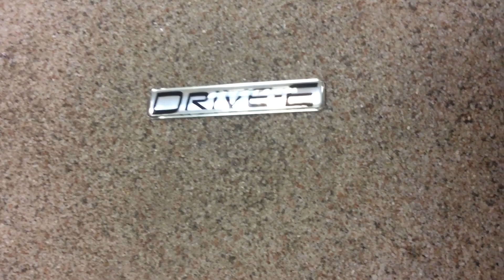Alstickers! VOLVO car sticker Drive-E